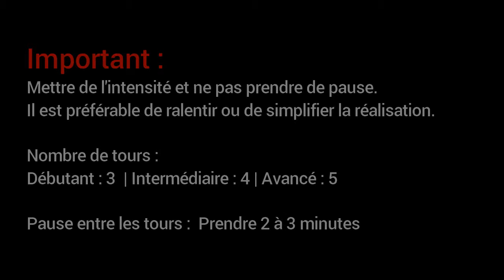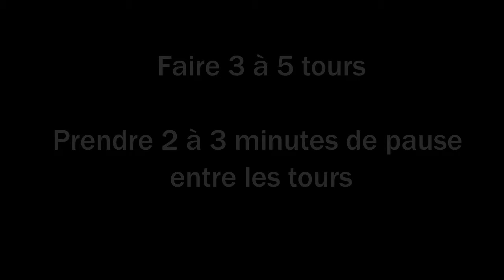Semaine5 Seance 1